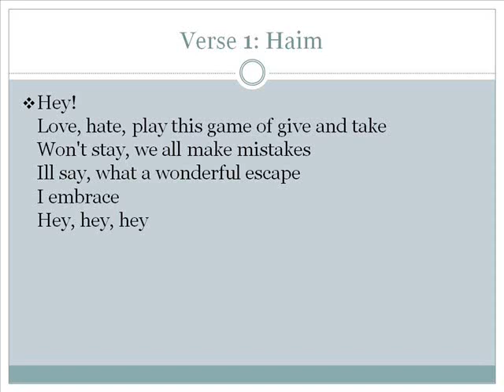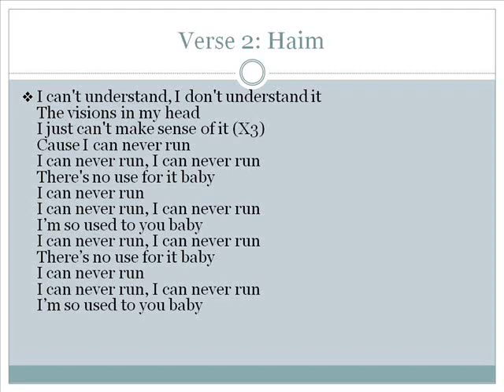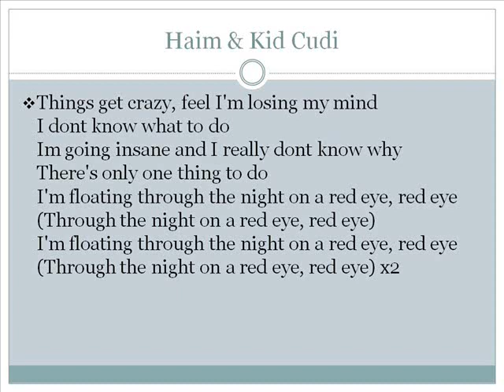Kid Cudi - Red Eye (feat. Haim) (Indicud) Lyrics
(c)UMG
"Red Eye (Explicit Version)", muziekcompositie